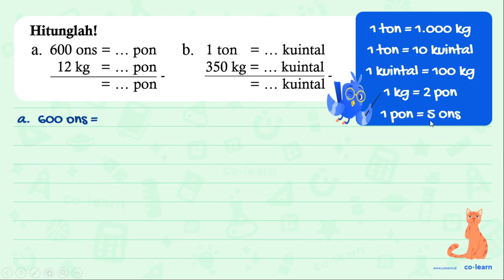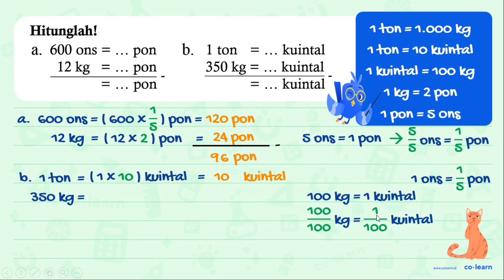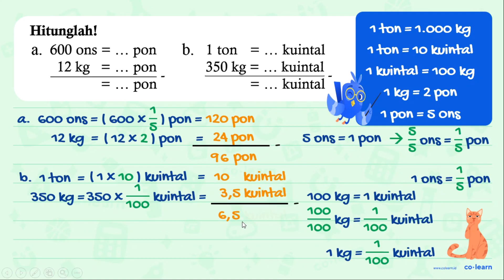Hitunglah! a. 600 ons =... pon - 12 kg = ... pon = .... pon b. 1 ton =... kuintal - 350 kg = .......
Hitunglah!
a. 600 ons =... pon - 12 kg = ... pon = pon
b. 1 ton =... kuintal - 350 kg = kuintal = kuintal

Topik atau Materi: Satuan Berat - Satuan Baku - Aritmatika - Matematika Kelas 3 SD - KTSP

Sumber Soal: Matematika Kelas 4, KTSP, FA, 2008 , Depdiknas

00:00 : Bedah Soal
01:00 : Konsep, rumus dan pengertian Satuan Berat
01:18 : Langkah penyelesaian soal
04:09 : Jawaban akhir
04:39 : Penutup